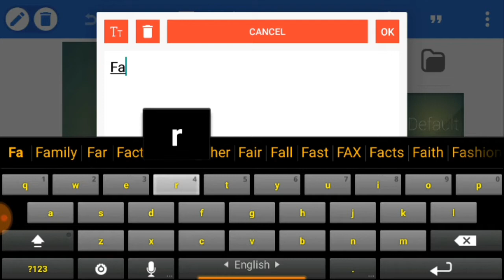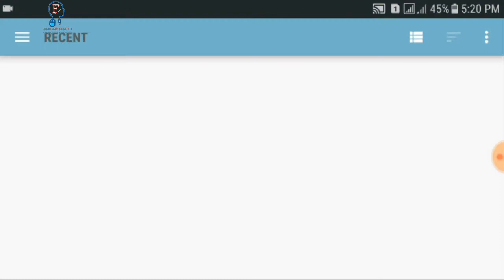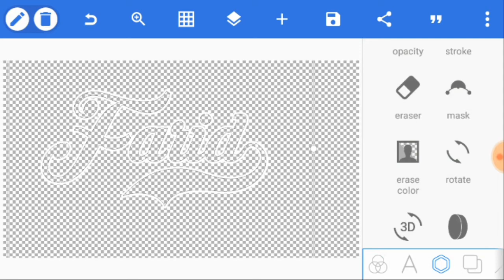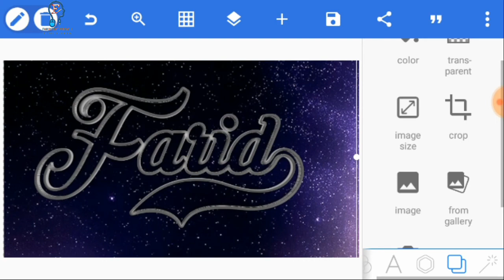3d effect creative art Pixellab | how to make 3d on android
3d effect creative art Pixellab | how to make 3d on android